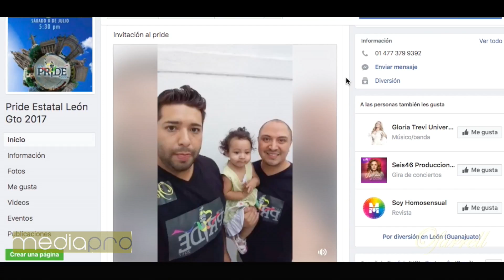Mediapro // GAY PRIDE LEON 2017 - Video Oficial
INVITACIÓN del Pride de León a todo el estado.